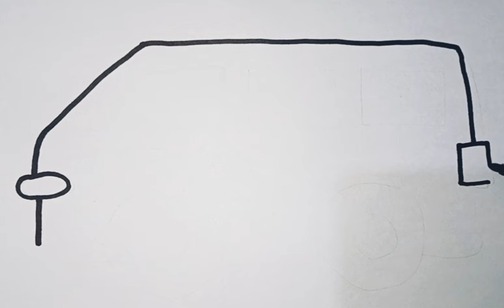How to draw cute and easy Airplane | Easy drawing, Painting and Coloring for Kids & Toddlers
Airplane
drawing airplane
how to draw
easy drawing
cute airplane
easy airplane
Easy cute drawings
coloring
painting
drawing
draw
how
to
how to
How to draw a Airplane
how to draw cute things
airplane
Giant plane
big plane
plan
drawing tutorial
learn to draw
airplanes